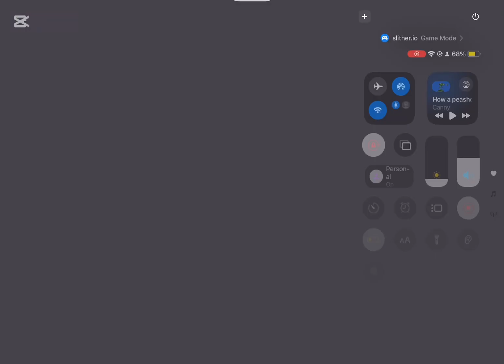Pls get me and my sis viral it’s our dream!!